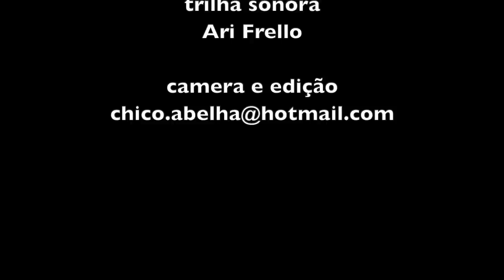ADUBOS E DEFENSIVOS NATURAIS - SITIO ARAUCÁRIAS - GONÇALVES MG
Instagram do Sitio Araucárias

Passei alguns dias trabalhando ao lado do Rodrigo e além do aprendizado tem a boa energia, o que faz toda diferença. É muito bom trabalhar ao lado de quem ama o que faz. Obrigado, Rodrigo, se você morasse mais perto eu iria trabalhar com você mais vezes.